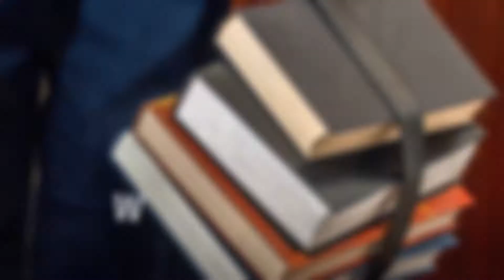Ten zasiłek pobiera już prawie 3 mln mieszkańców Niemiec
Z najnowszych danych Federalnego Ministerstwa Spraw Wewnętrznych wynika, że obecnie niemiecki zasiłek dla bezrobotnych pobiera prawie 3 mln mieszkańców Niemiec. Ponad jedna trzecia z nich to imigranci. Wynika z tego, że ostatnia fala migracyjna wcale nie poprawiła sytuacji na niemieckim rynku pracy.

Społeczność Polaków w Niemczech, oferty pracy dla Polaków w Niemczech i więcej.